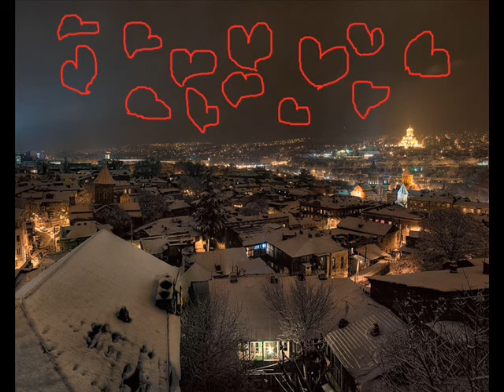Ucnob and Merab Sephashvili - Isev Shen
უცნობი და მერაბ სეფაშვილი - ისევ შენ